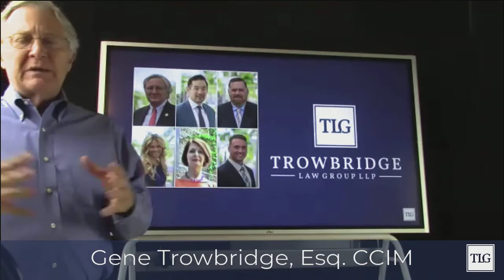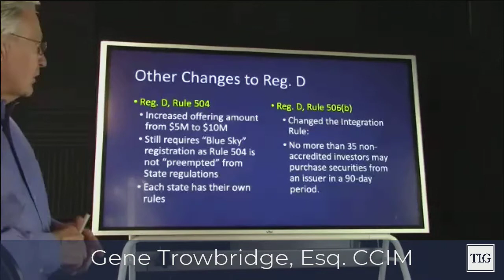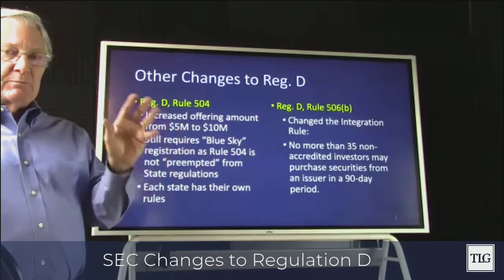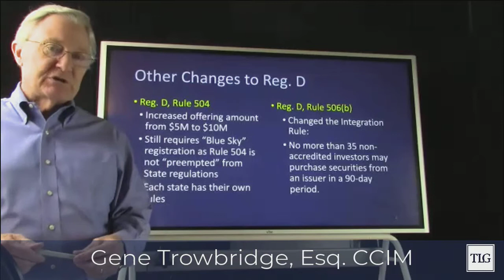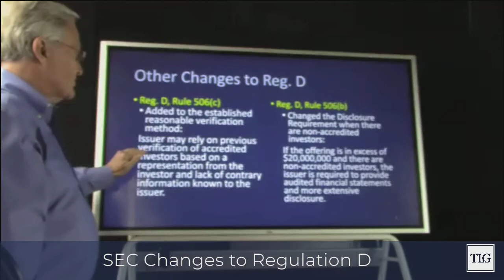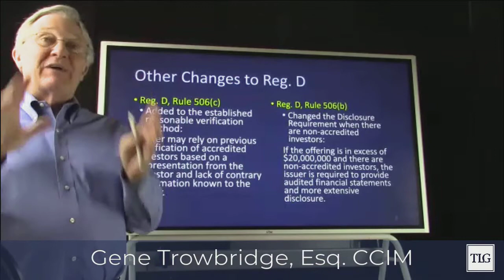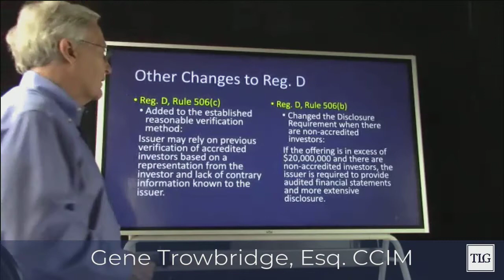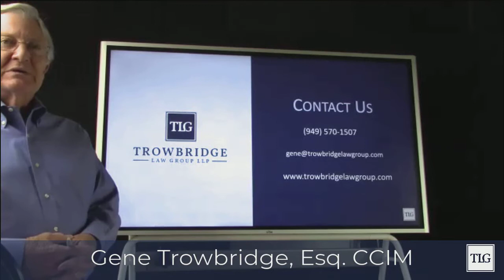SEC Changes to Regulation D!